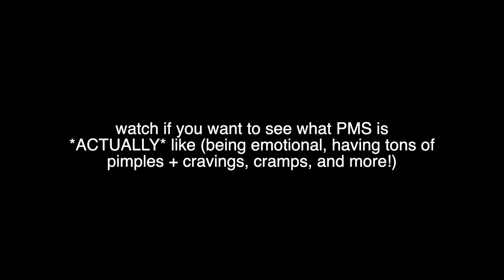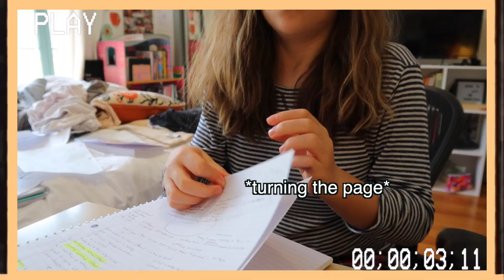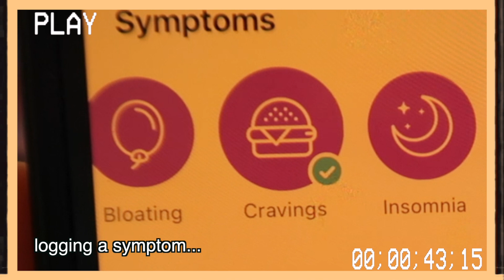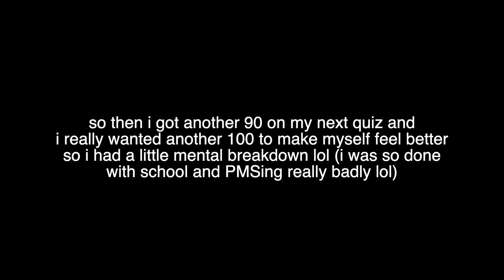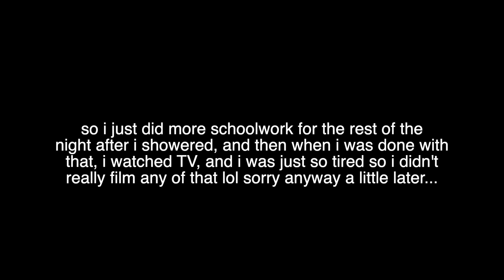PMS with me!! cravings, emotions, unmotivated, feeling tired, struggling with body image // PMS vlog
hey guys! i am sooo excited that my final exams are finally over and i am back to posting a lot again! i hope you enjoy today's video where i vlog what PMS is like (spoiler alert: cravings, cramps, pimples, feeling tired and sad and mad and stressed and unmotivated and tired and emotional LOL, and more!)

comment what your PMS symptoms are! :)

go buy my book "Cheese Puffs: A Teenage Journey of Grief, Pregnancy, and Hope"

✰ FAQ:
name: ruby matenko
age: 15 (9th grade)
filming: canon g7x mark ii
editing: final cut pro
thumbnails: phonto, picsart, lightroom, facetune
upload dates: 2x a week!!
sub goal: 30K (maybe a little ambitious lol)

✰ ABOUT ME:
hey! i'm ruby matenko, and i'm here to entertain you with fun & relatable teen videos: period-related videos, teen lifestyle videos, routines, days in my life, advice vids, makeup, clothing, + fashion vids, grwm's, vlogs, relatable teen videos, + more! :) p.s. i'm also a professional actress!